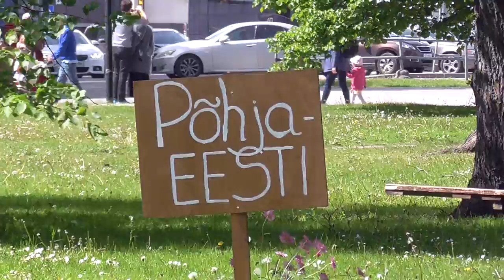Vanalinna päevad - 2019. Tornide väljak. Дни старого города. Башенная площадь.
В рамках дней старого города прошел международный праздник культурного наследия "Baltica"на Башенной площади.